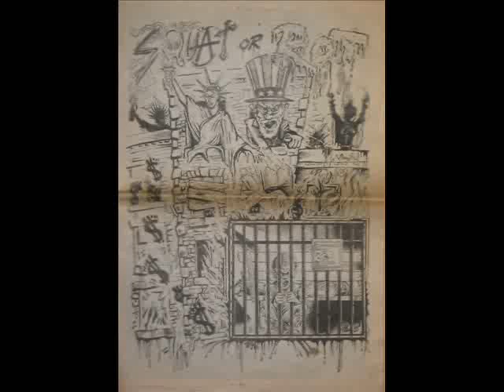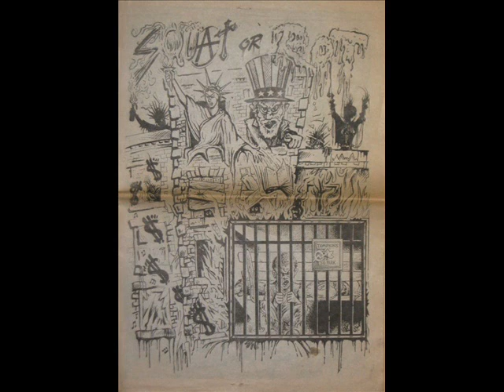SQUAT OR ROT - (89)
D.I.Y NY PUNK 7"
1) public nuisance - "dead and street"
2) sfa - "gyroscope"
3) resisturz - "nazi bullshit"
4) nausea - "productive not destruct"
5) the radicts - "six of them"